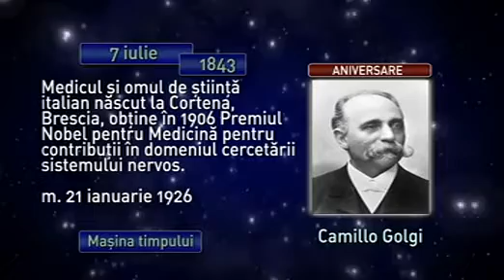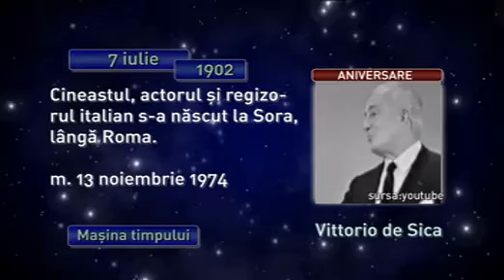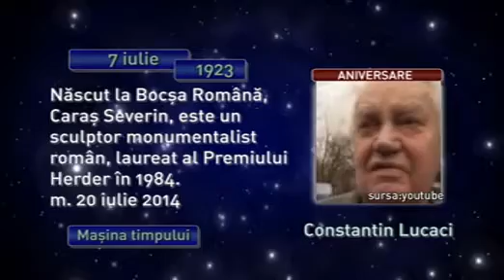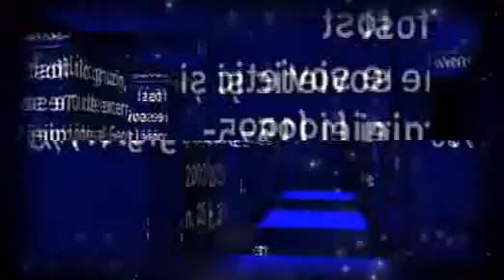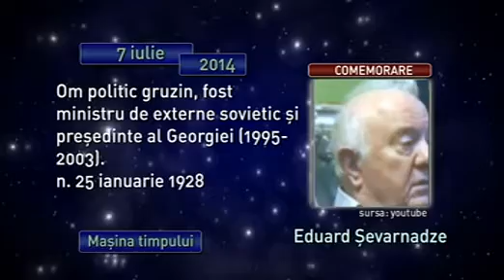Maşina timpului 7 iulie